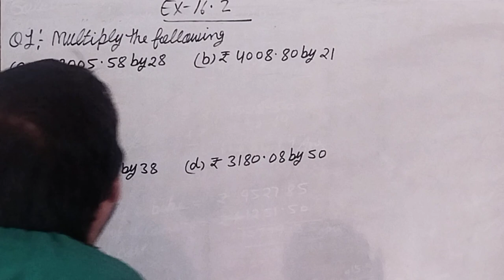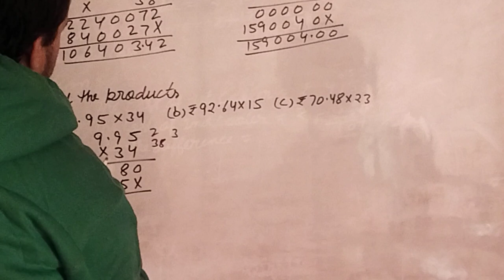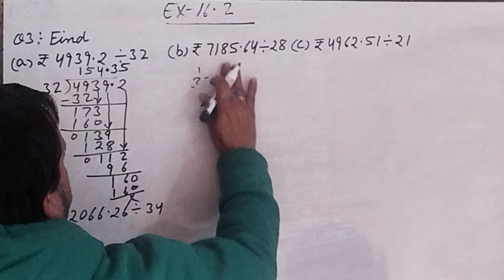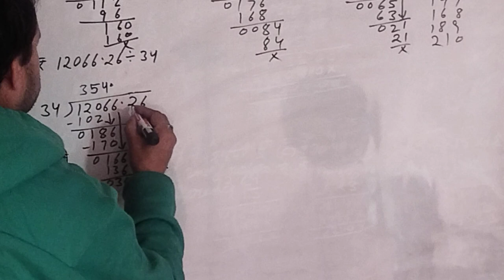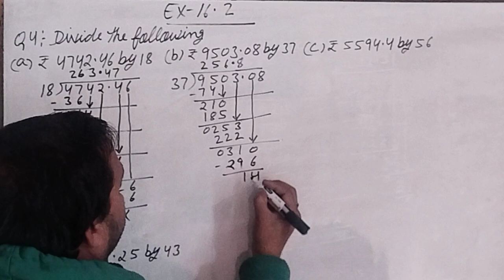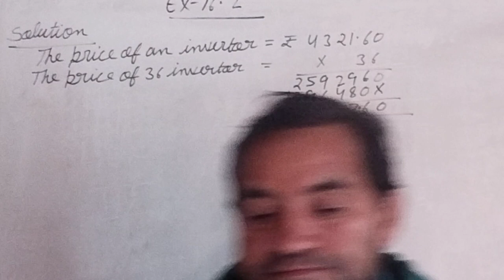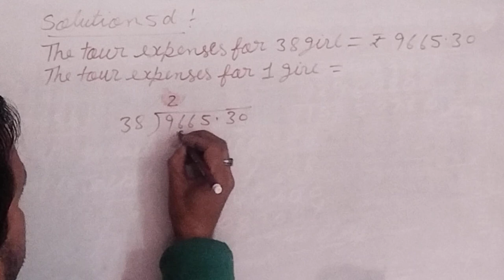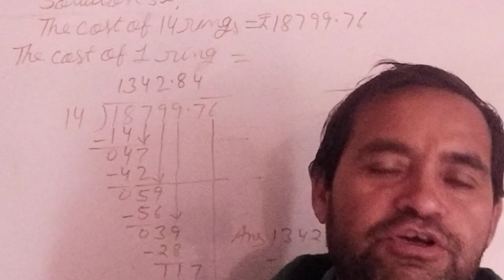ex-16.2 neo star maths class 4 brajmohan verma maths